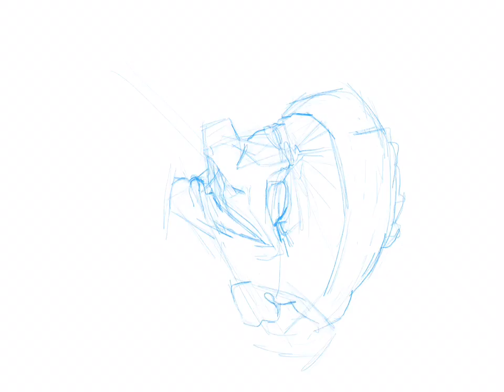Jacque Custeau- illustration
Howdy folks! Here's my illustration of the day: Jacque Custeau

JedHelmers.com